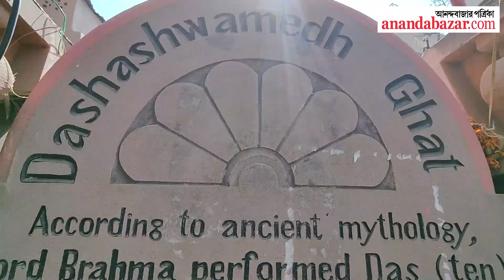DATELINE UTTAR PRADESH - Varanasi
আট পর্বে ভোটপ্রদেশ
ডেটলাইন উত্তরপ্রদেশ: সরগরম বারাণসী